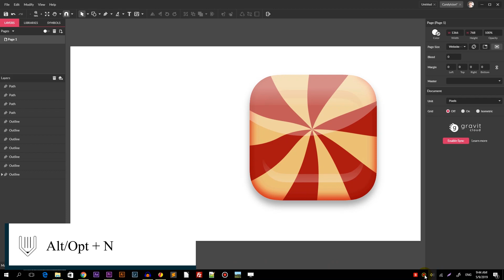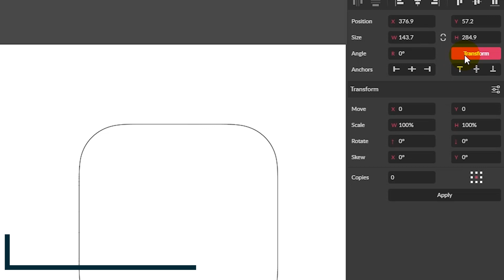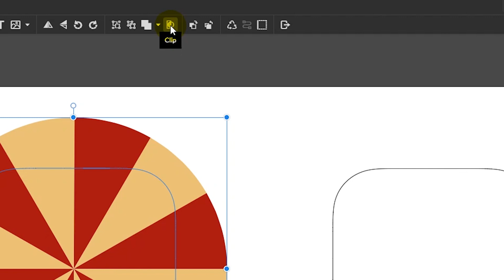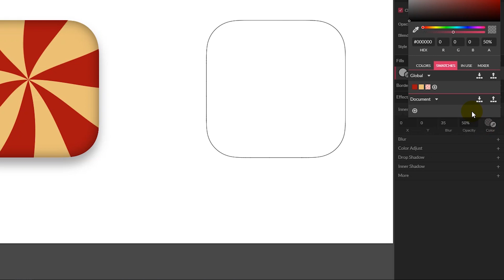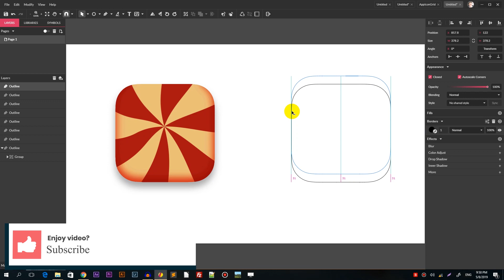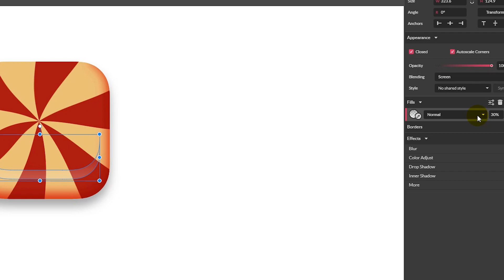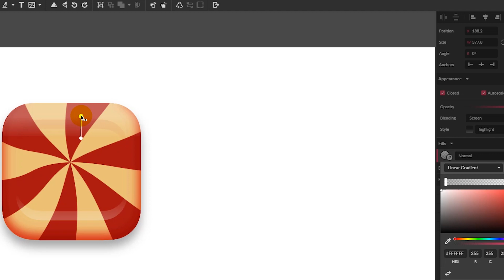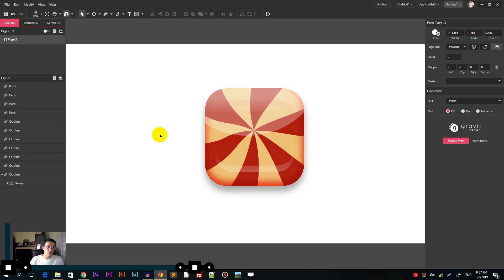App Icon Design in Gravit Designer. How to Design a Stylish Candy Icon in Gravit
In today's tutorial, we are going to design a candy app icon in Gravit Designer. You will learn how to work with the special shape properties in Gravit as well as how to work with the effects in Gravit Designer.

Medium: @alex_vitori